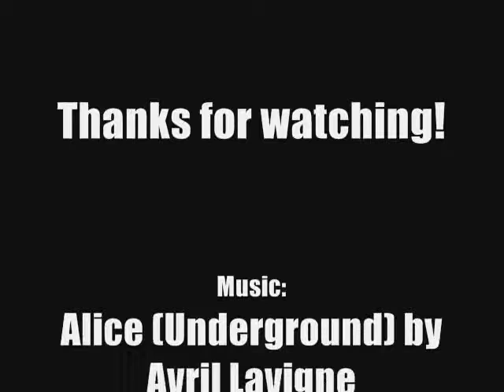DG (Underground)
All right! Who's super super super super super super super super super excited about Alice in Wonderland?! I know I am! I've had this idea for a while now but I only just made it when I saw the brand new music video (if you haven't seen it yet, GO WATCH IT NOW!) Anyway, I wanted to make it because in lots of ways, Alice & WOZ have the same basic story. You know, the whole "girl finds herself in fantasyland with no way of getting back home" thingy-ma-jig.